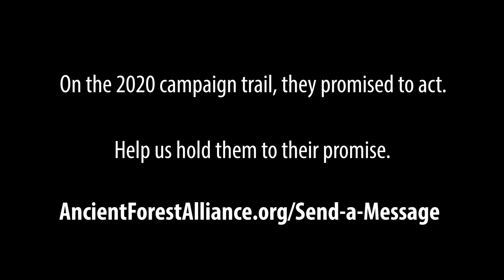Before & After Video of Massive Trees Cut in the Caycuse Valley on Vancouver Island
This magnificent grove in the Caycuse Valley in Ditidaht territory, filmed by AFA’s TJ Watt in early 2020 and then again in November, is now a sea of giant stumps after logging company Teal Jones clearcut over 33 hectares (more than 33 footballs fields) of highly endangered, productive old-growth forest with approval from the NDP government.

The BC NDP has allowed the destructive clearcutting of endangered old-growth forests to continue under their watch. With less than 3% of big tree ancient forests remaining, they’re disappearing before our eyes.

On the 2020 campaign trail, the NDP promised to overhaul BC’s forest sector & protect old-growth. With the new government now in power, it’s time to hold them to account!

Contact the BC government and demand that they immediately halt logging in the most endangered forests and allocate funding in Budget 2021 for Indigenous protected areas and economic alternatives to old-growth logging.